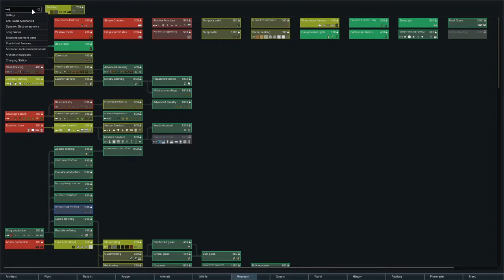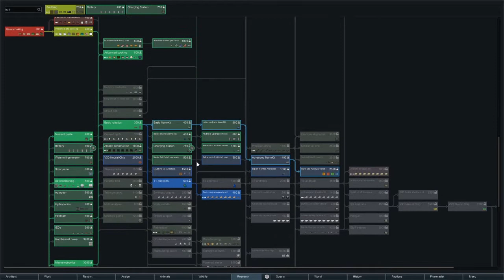Let's Play Modded Rimworld Droid Vacation Eps.5 "Sleepy Spidies"